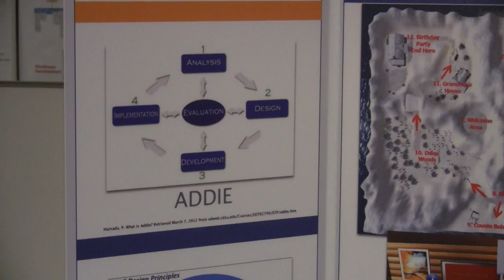Capstone Fair - Extension Virtual 3D. Marlboro Graduate School, Vermont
LuAnn Phillips: Extension Virtual 3D, A New Kind of Experiential Learning, Case Study: Winter Safety Simulation "Grandma's Birthday Blizzard"

   Can an immersive social virtual world such as Second Life® provide a new way for Cooperative Extension educators to reach the public?

   The eXtension Virtual 3D Winter Safety Simulation guided role-play/scavenger hunt learning game is a winter storm scenario with 12 embedded learning modules. Customized orientation materials are provided and integrated with the eXtension.org website.

    The Cooperative Extension System is a nationwide, non-formal public education network. For more than a century, extension educators have used hands-on experiential learning as a predominant mode of instruction.

 Social virtual worlds offer the potential for a new kind of experiential learning through use of avatars in 3D virtual learning environments. The Capstone project documents the affordances and challenges experienced while creating this 3D Virtual Learning.